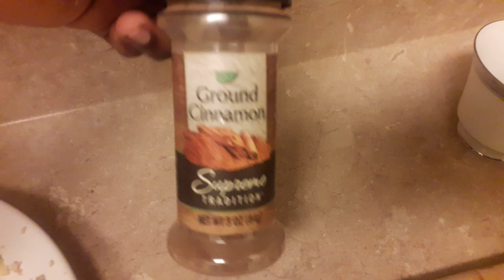Ginger Tea For weight Loss/ Jan mwen fe Te Jenjanm ak citron pou pedi pwa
In this video I showed you guys  how I make my ginger and lemon tea to lose weight hope you enjoy the video even though I had a little trouble of how to say the word (Anise) I said it wrong but you guys will understand. Nan video sa mwen montre nou jan mwen fe Te Jenjanm pou ede nou pedi pwa.
Pa bliye Abone, fe Komante, Renmen et pataje video a Mesi:)